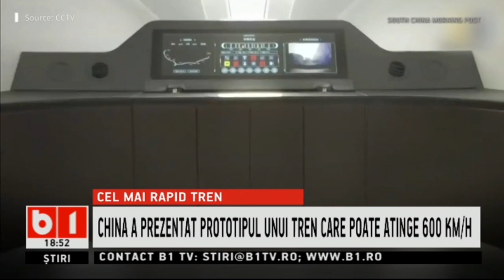CEL MAI RAPID TREN - CHINA A PREZENTAT PROTOTIPUL UNUI TREN CARE ATINGE 600 KM/H_Stiri b1_17 ian2021